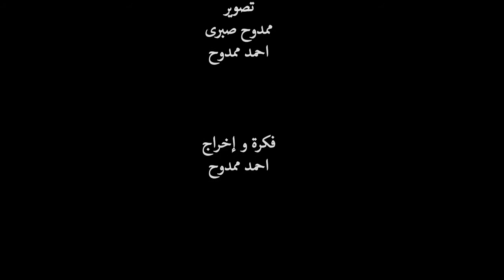موبايل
يقضي نحو 1.3 مليون نسمة نحبهم كل عام نتيجة حوادث المرور و من المتوقع أن تودي حوادث المرور بحياة نحو 1.9 مليون نسمة سنوياً بحلول عام 2020 إذا لم تُتخذ أيّة إجراءات فعالة . الفيلم يسرد عكسياً حادثة وقعت بسبب إستخدام الهاتف الخلوي أثناء القيادة .

تمثيل :- تامر ممدوح ، محمد أحمد
مونتاج :- أحمد ممدوح
تصوير :- ممدوح صبري ، أحمد ممدوح
فكرة و إخراج :- أحمد ممدوح